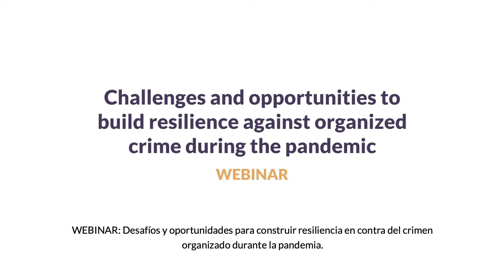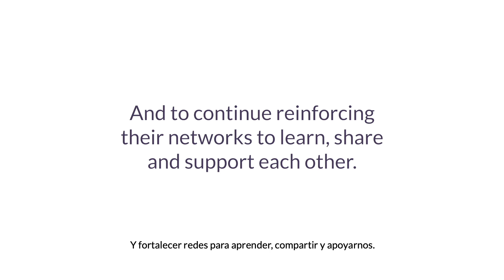Challenges and opportunities to build resilience against organized crime during the pandemic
Criminal organizations have been using the COVID-19 crisis to strengthen their legitimacy in local communities. According to several news reports, criminal organizations in Latin America have not only been distributing food packages to people in need, but are also enforcing social confinement.

To explore this trend, the Global Initiative Against Transnational Organized Crime (GI-TOC), through the Resilience Fund, partnered with Libera, an NGO based in Italy, to organize a webinar with activists from Mexico, Guatemala, Brazil and Colombia.